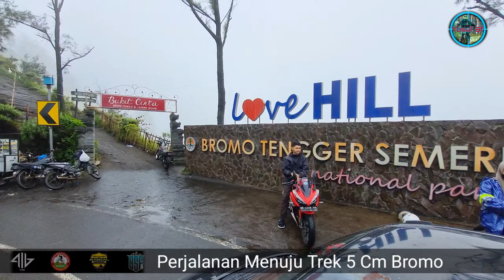Bromo Trek 5 Cm‼️Menembus Kabut 2024‼️Gowes Bareng Jalur Ekstrim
Hai Sahabat Gowes, kali ini kami  menyajikan Video Gowes Bromo Trek 5 Cm‼️Menembus Kabut 2024‼️Gowes Bareng Jalur Ekstrim, Yuk kita simak Videonya, jangan lupa Like, subscribe, Koment dan bunyikan Lonceng Serta tonton Video lainnya tentang regular Update Video Gowes, Review, dashcam vlog di Channel Yusuf Sf, untuk mendukung kemajuan Channel ini.
Salam Sehat, Kompak, dan Jangan Lupa Bahagia
Seduluran Selawase, Salam  2 pedal
Terimakasih